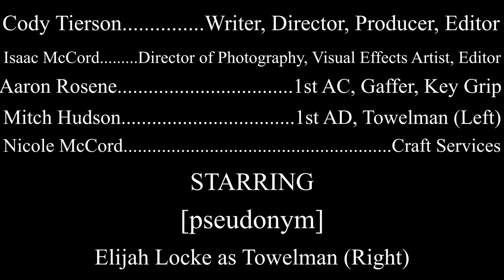Pulse - [pseudonym]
Video written, directed, produced, edited by Cody Tierson
I was so thrilled at all the ideas Cody took away from my music, only to put them right back into my music. He has a unique vision and I'm glad his perspective supplemented my music in the way that it did.

All music, production and mixing by Mason Bellamy (@iampseudonym)

Also thanks to everyone else who helped out: ISSAC MCCORD (Director of Photography, Visual Effects Artist, Editor), AARON ROSENE (1st AC, Gaffer, Key Grip), MITCH HUDSON (1st AD, Towelman), NICOLE MCCORD (She made the damn food), ELIJAH LOCKE (Towelman)

Mastered by Matt Kaufman (@cuuteboi)